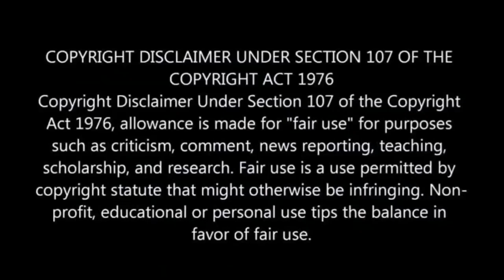RIP: Former 7de Laan actress has died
SAD: Former 7de Laan actress has died